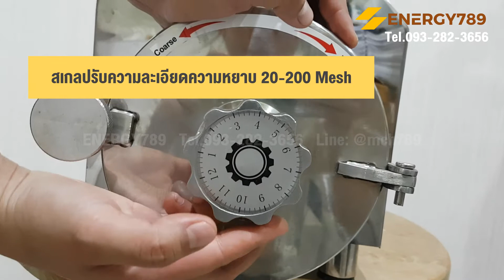แนะนำเครื่องบดสมุนไพร บดละเอียด บดหยาบ ใช้ได้ดีกับวัตถุดิบที่ผ่านการอบแห้ง โทร.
เครื่องบดอเนกประสงค์ เครื่องปั่นละเอียด เครื่องบดผง รุ่น HR 2200 W กำลังผลิต 30 - 70 กก./ชม. กำลังมอเตอร์ 2200W ใช้ไฟฟ้ากำลัง 220V คุณสมบัติหลากหลาย คุ้มค่ากับการใช้งาน

บดวัตถุดิบได้หลากหลาย ไม่ว่าจะเป็น เครื่องเทศ สมุนไพรแห้ง อบเชย พริกแห้งป่น ยาป่น ปลาแห้ง ถั่ว เมล็ดพืชขนาดเล็ก และอื่นๆ อีกมากมาย

ต้องการความละเอียด - ความหยาบ ปรับเองได้เลย
ระบบเซฟตี้หนาแน่น ป้องกันมอเตอร์ไหม้ ตัดไฟเองอัตโมัติ ไส้กรองแม่เหล็ก เพิ่มประสิทธิภาพการทำงานสูง